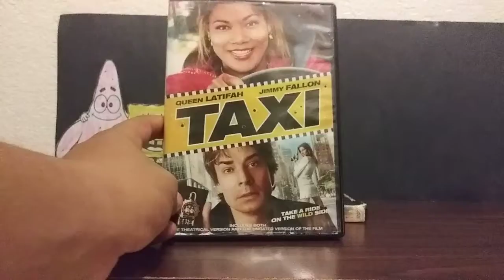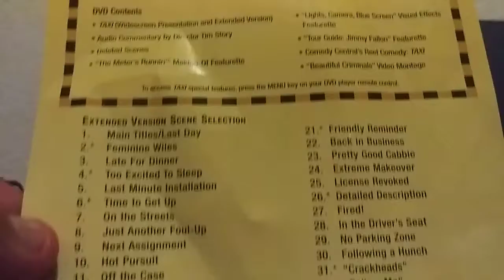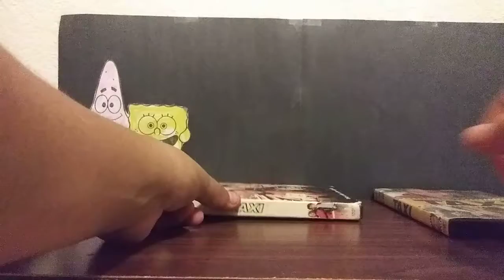My Taxi Collection toys and dvd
Toys
Movies (DVD)